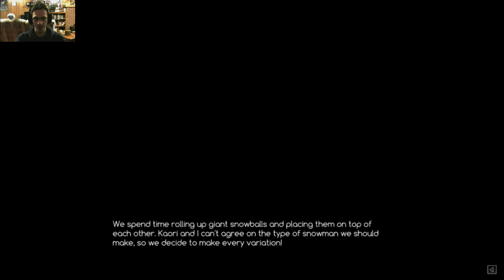I NEED A GIFT!!! | Let's Play Kaori After Story (KAS) Part 2 (Early Access)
SHE GOT ME A PRESENT EVEN THOUGH SHE SAID NO PRESENTS!! What am I going to do?!?!? Now I need to do some last minute shopping for Kaori and have no idea what to get her! Why did Nikki have to be right.

Check out and support PixelFade!

About Kaori After Story (KAS):
Following Kaori's ending in ACE Academy, your now girlfriend has invited you to spend Christmas and New Years with her family. Your trip takes you to the countryside of Isokaze, where her parents and twin sisters are surprised to see that Kaori has brought a boy home! From meeting the parents, enjoying winter activities and spending intimate time with Kaori to learn more about her and her past, it will be a holiday to remember!